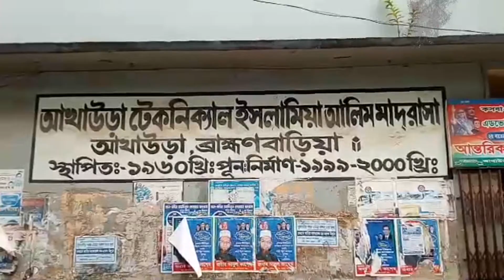মাদরাসা উন্নয়ন ও শিক্ষার মান বৃদ্ধির লক্ষে প্রসাশন ও সুশীল সমাজের সাথে মত বিনিময়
আখাউড়া টেকনিক্যাল ইসলামিয়া আলিম মাদরাসা উন্নয়ন ও শিক্ষার মান আরও বৃদ্ধির লক্ষে প্রসাশন ও সুশীল সমাজের প্রতিনিধিদের সাথে মত বিনিময় করেছে মাদারাসা কর্তৃপক্ষ।